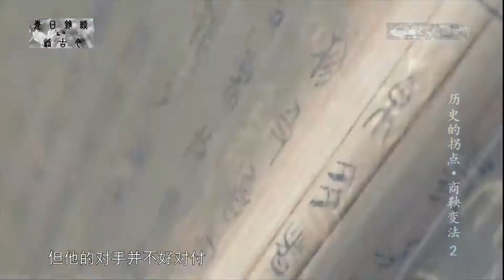063大秦帝国之商鞅，商鞅为什么遭贵族痛恨？秦孝公死之前，为什么没人报复？